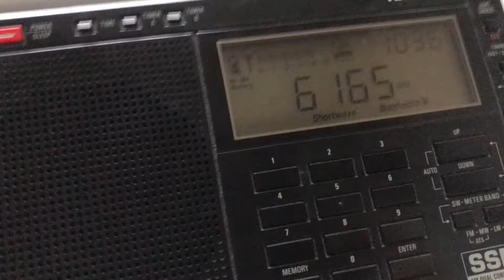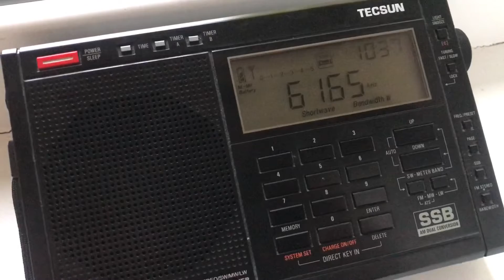6165 kHz NHK World Radio Japan on PL-600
Radio Japan on russian language.